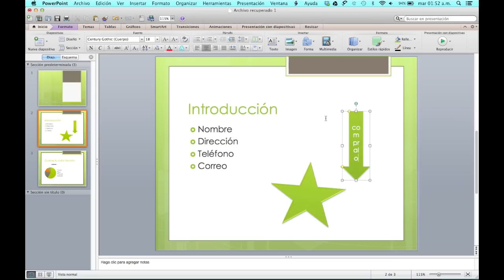Cómo agregar texto a las formas en PowerPoint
En este tutorial vas aprender Cómo agregar texto a las formas en PowerPoint

En este tutorial te mostraremos Cómo agregar texto a las formas en PowerPoint

Paso # 1 -- escribe sobre la forma

Comienza por seleccionar la froma a la cual deseas agregar texto y simplemente empieza a escribir, si el texto no coincide con la forma ve a formato, párrafo y en cuadro de texto cambia la dirección del texto.
Pudes cambiar el estilo y tamaño.

Paso # 2 -- Escribe en otra forma

Da clic en otra forma e ingresa el texto, puedes usar la opción de  'ajustar texto en forma' yendo a formato, párrafo y cuadro de texto.

Eso es todo has aprendido Cómo agregar texto a las formas en PowerPoint

Este fue un tutorial de Howtech.tv Deja tus comentarios o contáctanos por email.